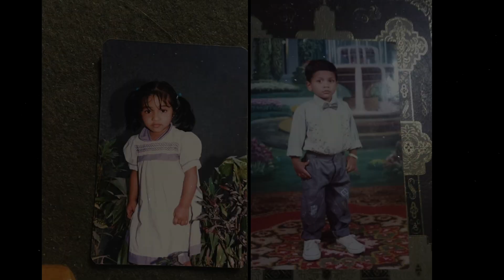Lovely surprise proposal! (Saaju & Rachel)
This proposal video was filmed for the lovely couple (Saaju & Rachel) as they are getting married very soon. The lovely lady was not aware of the proposal, she thought it was just a regular couple's video... so it makes it even more special. 💍bestwishes ( The song was picked by the couple as it's their favorite song and it tells their love story)
I loved filming and editing this video. It's very close to the heart and very close to the home (all locations are literally close by) 😁